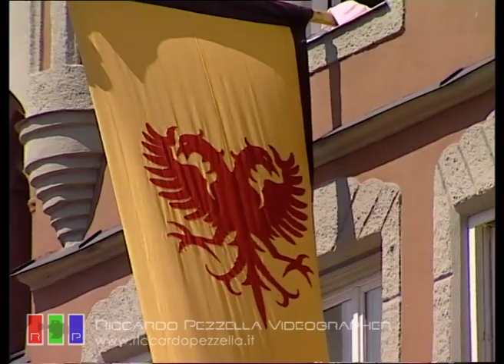Le Nozze di Landshut | Landshut - Niederbayern (Bassa Baviera - Germania)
Una delle rievocazioni storiche più belle d'Europa che commemora il matrimonio di Landshut (in tedesco Landshuter Hochzeit) che venne celebrato tra Edvige Jagellona, figlia del re di Polonia, e di Giorgio, figlio del duca di Landshut nel 1475. Più di 2.000 partecipanti in costumi medievali portano questo evento a nuova vita per ricreare le atmosfere del Basso Medioevo.

Realizzazione Film & Video International - Milano
Location: Landshut - Niederbayern (Bassa Baviera - Germania)
Anno Realizzazione: 1997
Regia: Vincenzo Pezzella
Camera & Editing Video: Riccardo Pezzella
Rimasterizzazione Digitale e Post - Produzione Video e Audio 2022: Riccardo Pezzella